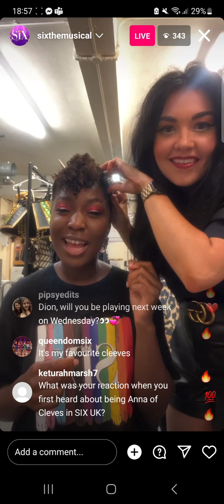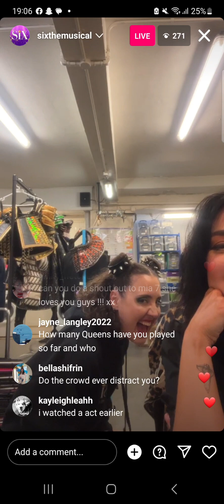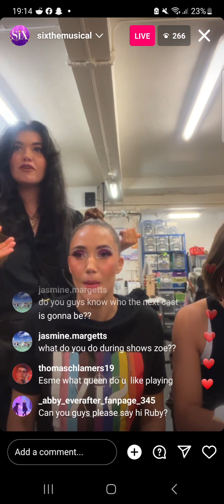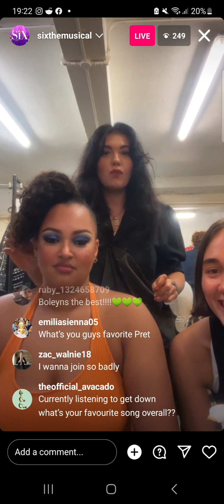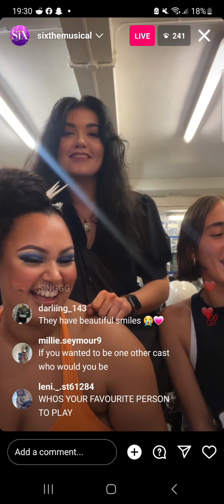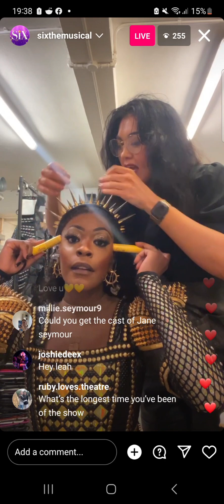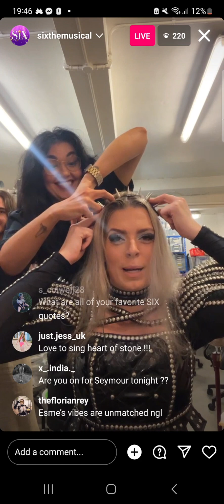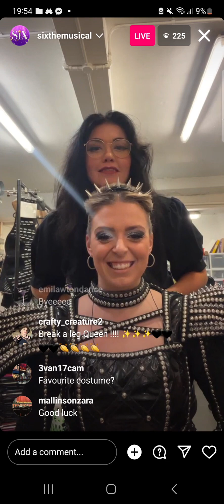26.08.23 - Zoe Louise Six Musical Instagram Live Takeover